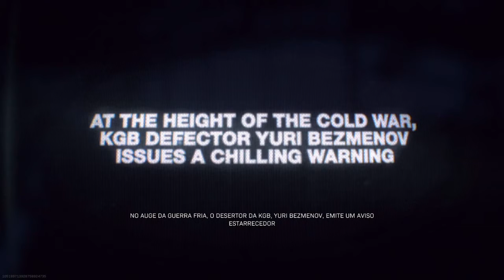Call of Duty®: Modern Warfare®: Revelação in-Game COD Black Ops Cold War